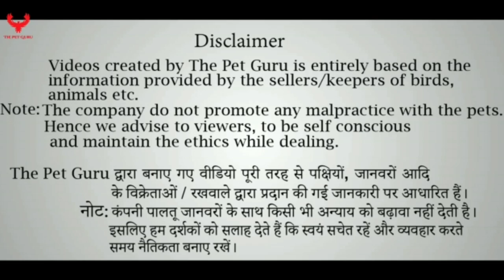ski poultry farm| farming equipment n much more in wholesale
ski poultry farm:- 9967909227